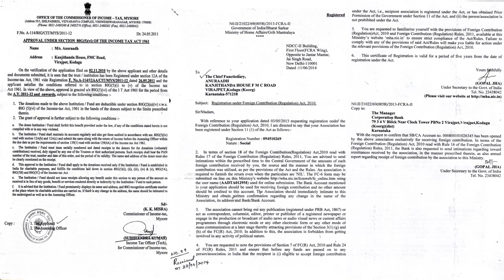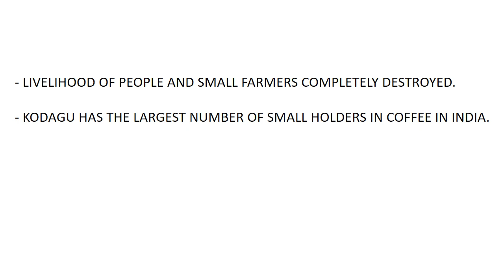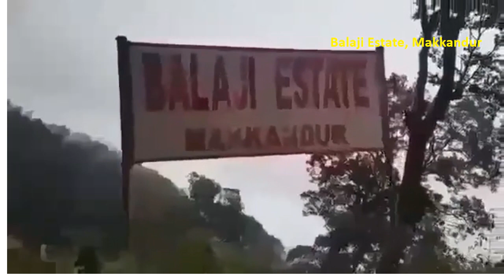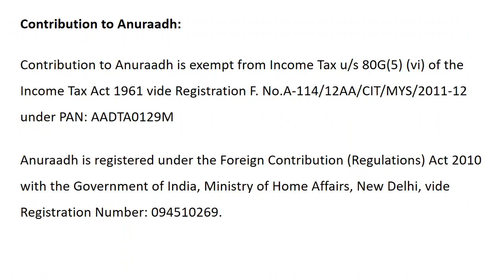Kodagu Disaster 2018